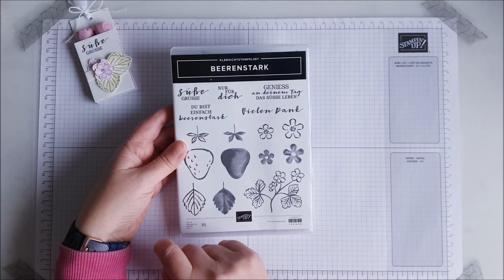Kleine Verpackung für Schokoriegel mit Produkten von Stampin' Up!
Ich bin unabhängige Stampin `UP! Demonstratorin und Du findest hier tolle Bastelanleitungen mit Produkten von Stampin´UP. Es wird gestempelt, geklebt, gestanzt usw. :-)

*Heute gibt es von mir eine Anleitung für eine kleine Verpackung für zwei Schokoriegel. Alle Produkte & Maße habe ich auf meinem Blogbeitrag verlinkt.

Natürlich können alle aktuellen Produkte von Stampin`Up! bei mir im Online-Shop gekauft werden.

Wenn Du aus der Nähe von Oberursel kommst, kannst Du gerne mal auf einem Workshop bei mir teilnehmen. Da in nächster Zeit keine Präsenzkurse hier bei mir stattfinden können, biete ich erstmal Online-Kurse an. Melde Dich einfach bei mir. :-)

Liebe Grüße!
Evi